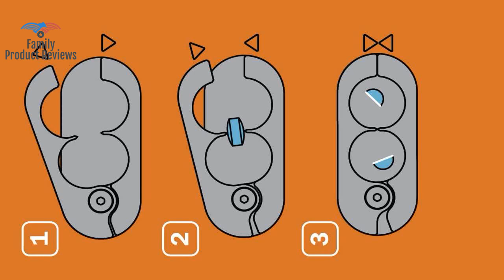The Equadose Pill Splitter. The Best Pill Cutter Ever! Crafted in The USA. Doubles as a Pill Box. Gr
PATENT PENDING BLADES: Our blades are angled so that they will never dull yet they are not sharp to the touch. TWIN BLADES: The double blades create a split point that gives you perfect halves every time! COMPREHENSIVE DESIGN: This perfect pill cutter splits any size and shape tablet. QUALITY CRAFTSMANSHIP: Made of solid aircraft aluminum. Crafted here in the USA. GUARANTEE: We offer a Lifetime guarantee on the Equadose pill splitter!2838